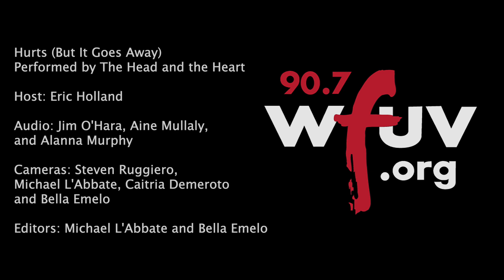The Head and the Heart - "Hurts (But it Goes Away)" (Live at WFUV)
The Head and The Heart performs "Hurts (But it Goes Aways)" live in Studio-A. Recorded 6/6/22.

Audio: Jim O'Hara, Aine Mullaly, and Alanna Murphy
Cameras: Steven Ruggiero, Michael L'Abbate, Caitria Demeroto and Bella Emelo
Editor: Michael L'Abbate and Bella Emelo